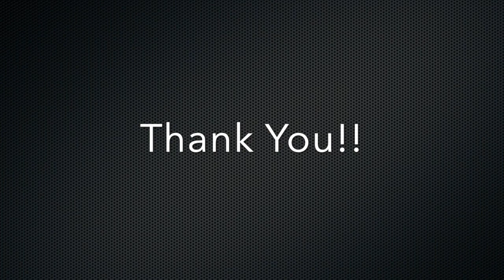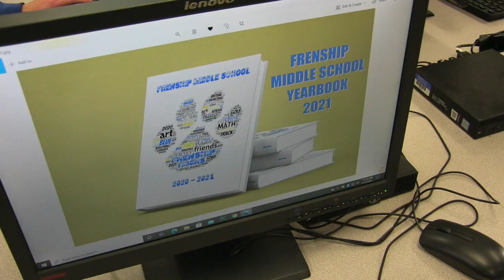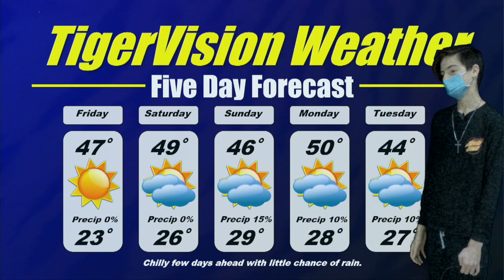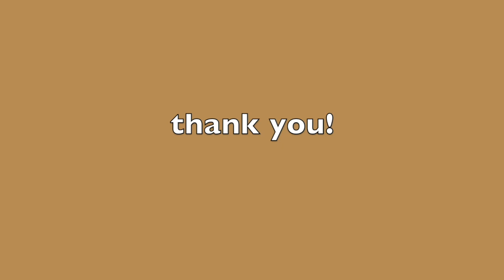FMS TigerVision News 1-14-21 2